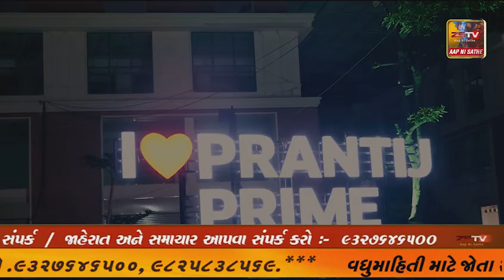પ્રાંતિજ બોખ ખાતે નવા-નીર ના વધામણા કરવામા આવ્યા